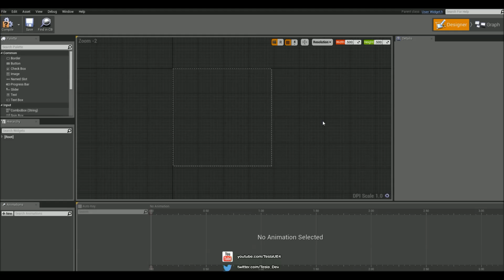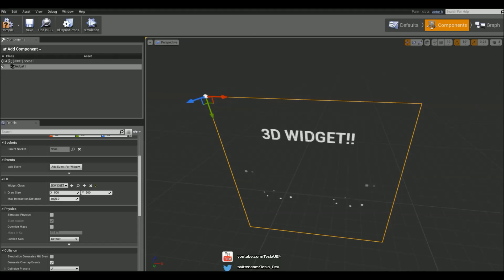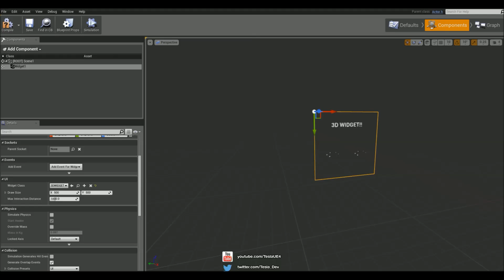Unreal Engine 4 Tutorial - 3D Widget (UMG 4.6)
In this tutorial we will take a look at how to add UMG widgets, into 3D world space.